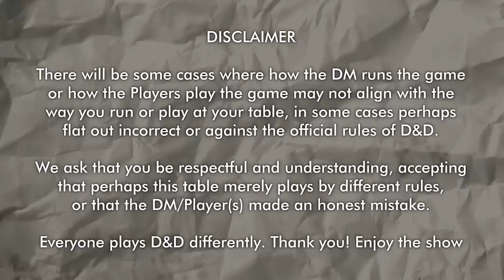A Day in Sacia - Heart of Elynthi D&D Session 2